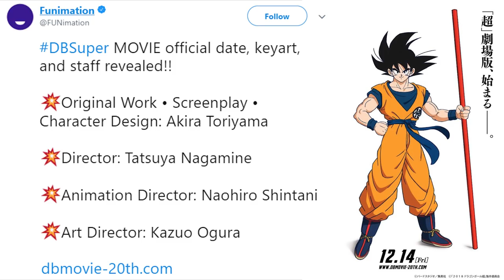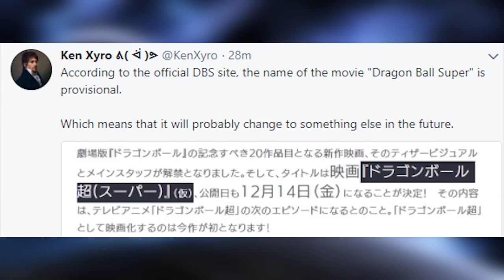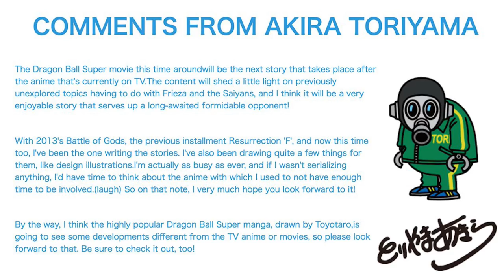Dragon Ball 2018 Movie Animation and Extra Details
A brand new staff will supervise and direct the 2018 Dragon Ball Movie, many of which are primarily One Piece animators. What does this mean for the movie style? Also, I believe Whis will be the main opponent. Here's why.

Download the Stardust App, Follow me @MastarMedia and get FEATURED on my channel

Wanna chat with Mastar?